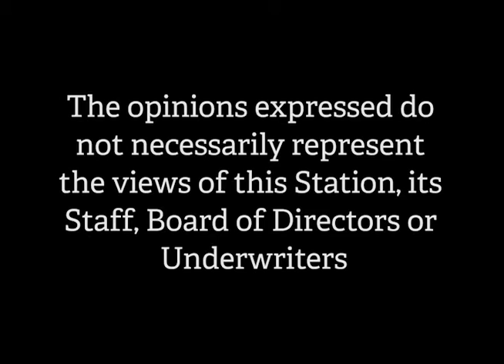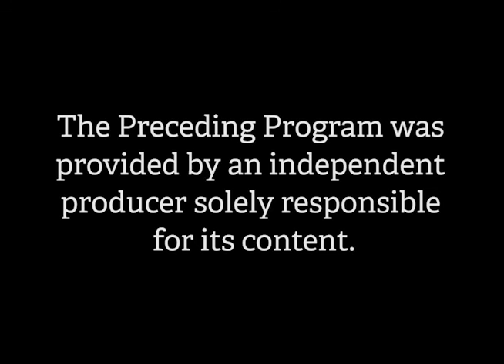The Veterans Forum - Edwin Charnley Navy - Korean War 1950-1954